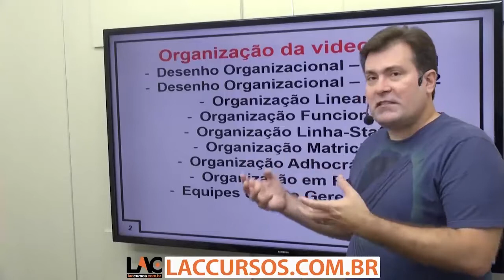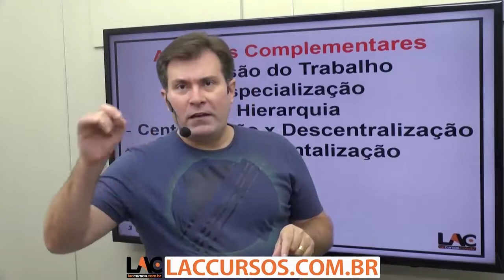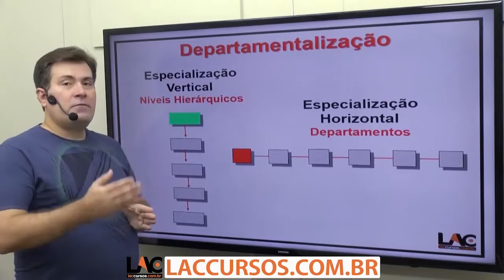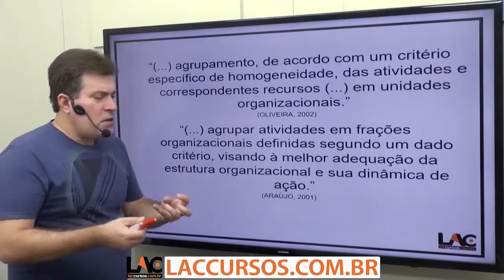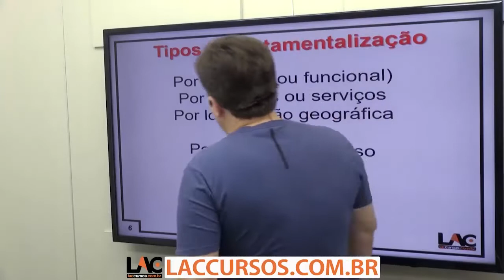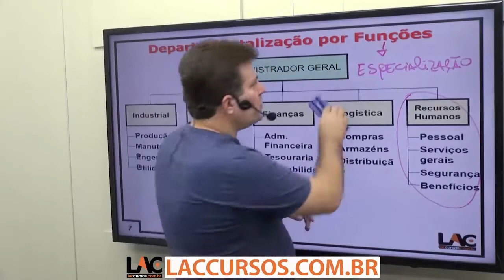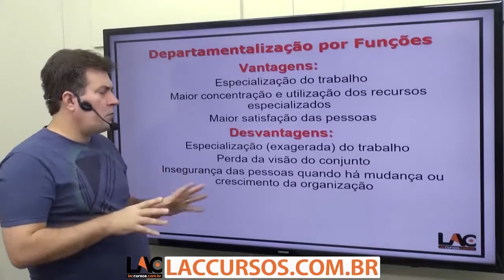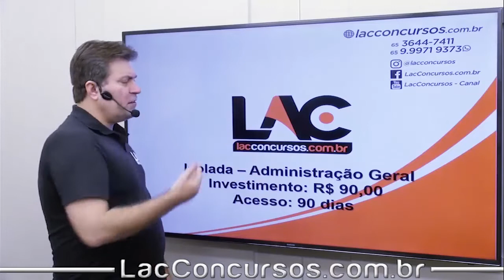Aula Grátis de Administração - Departamentalização - 36/42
Aula demonstrativa da nossa super Isolada de Administração Geral. Nessa aula, o professor Luiz Antonio fala sobre Departamentalização - assunto importante para você que busca a tão sonhada aprovação no concurso dos seus sonhos.